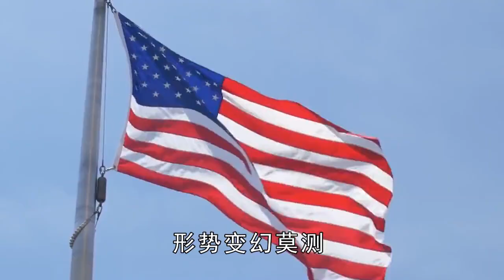拜登最尴尬时刻，被沙特王储硬怼，他该如何回应？